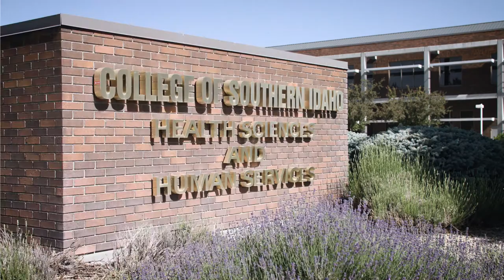The College of Southern Idaho Dental Hygiene Program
Committed to providing oral health care services for underserved populations and dedicated to improving the health of the people in our community.

Each year SelectHealth grants $3,000 and a marketing package to well-deserving organizations to further their missions. These organizations make a healthy difference in our communities.